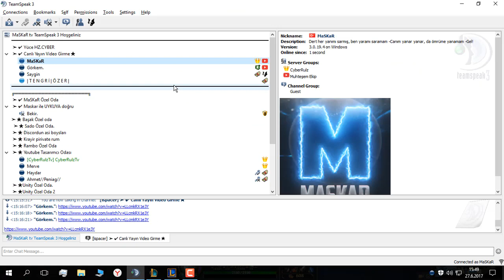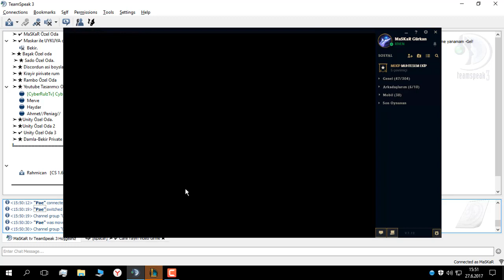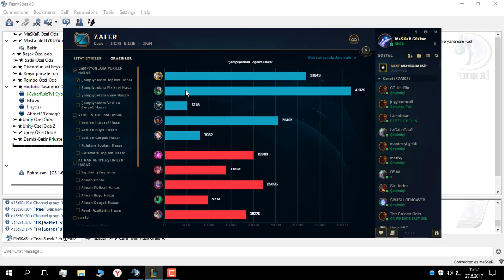Görkem İddiayı Kaybetti - Görkem Noobdur - LoL Ekiple - (Şafağın Kılıcı Riven)